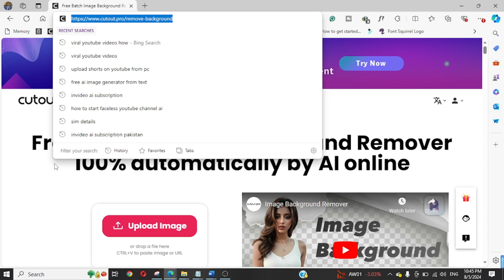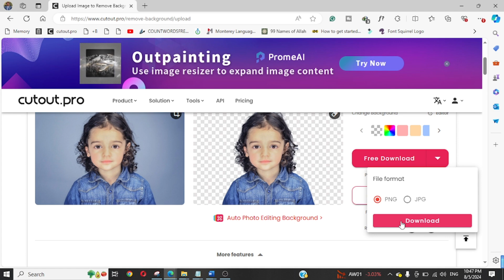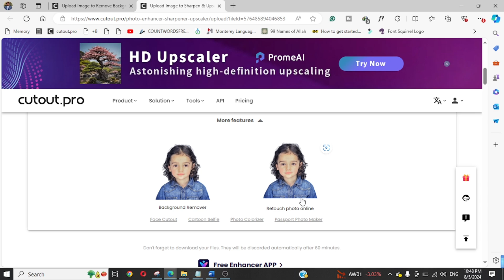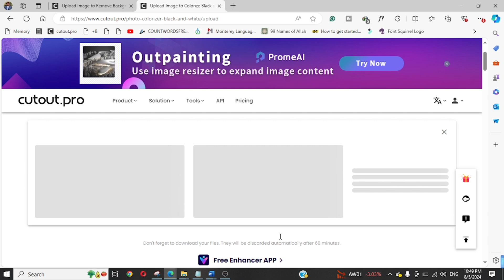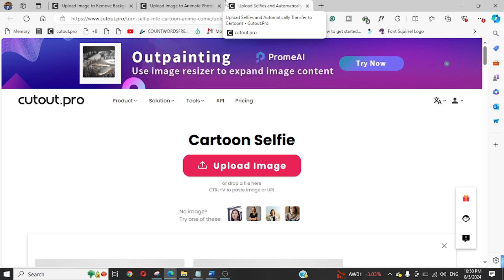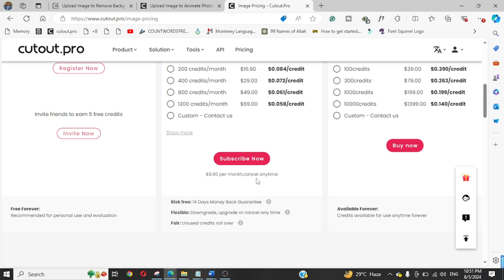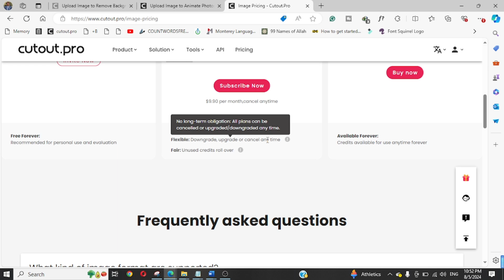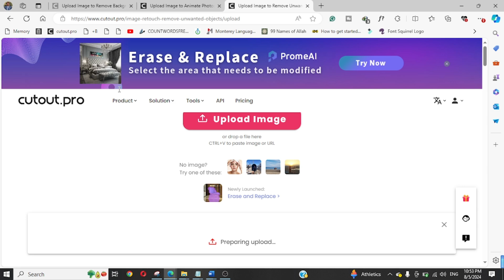Background Removal & Enhancement Tips | Easy Steps | 2024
Background Removal & Enhancement Tips | Easy Steps

Discover the art of background removal in this comprehensive video! We dive into various techniques and tools that can help us achieve stunning results, whether for personal projects or professional use. From simple methods using popular software to advanced techniques involving AI-powered solutions, we cover it all.

Learn how to effectively isolate subjects from their backgrounds, ensuring a clean and polished look for your images. This video is perfect for photographers, graphic designers, or anyone looking to enhance their visual content. Join us as we explore tips and tricks that will elevate our editing skills to new heights!

If you have any questions then please drop in comments.